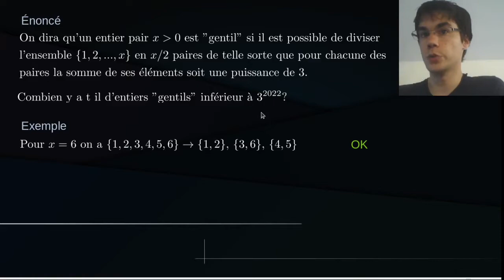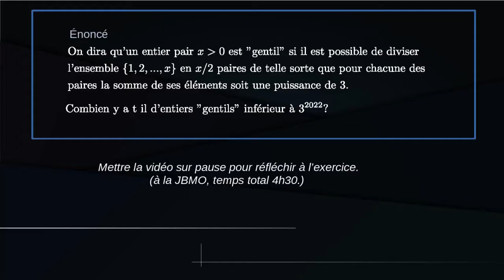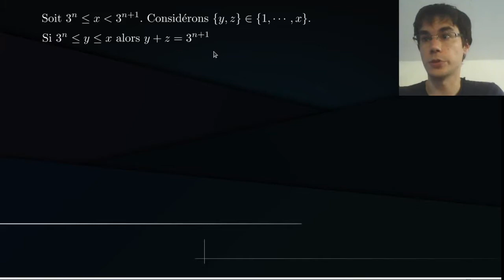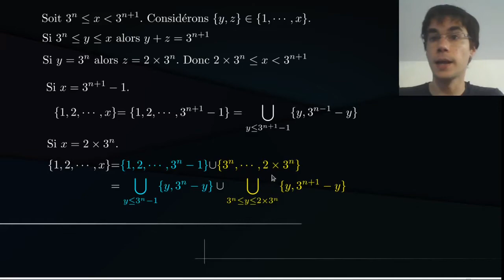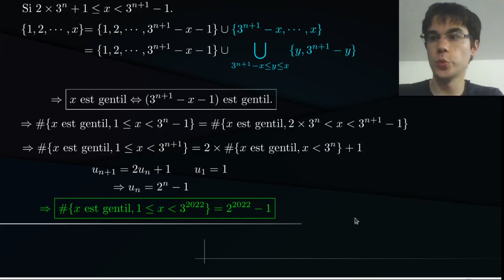JBMO 2022, Problème 4 [Com-D-13]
On présente le 4ème problème des Olympiades Juniors Balkaniques de mathématique de cette année. Bravo à tous les participants !

Retrouvez le compte-rendu des aventures de l'équipe de France à la JBMO sur notre

Retrouvez plus d'infos sur la JBMO, les sujets et les résultats sur le site de la compétition